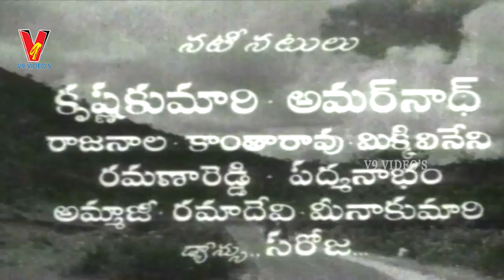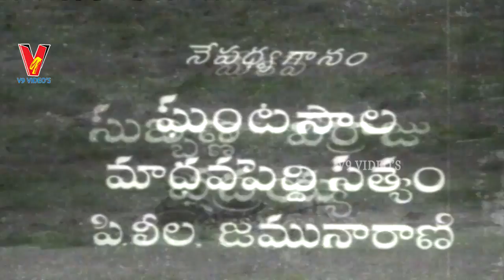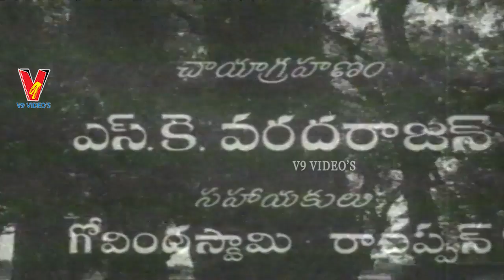SATHI SUKANYA | TELUGU FULL MOVIE | AMARANATH | KRISHNAKUMARI | RAMADEVI | V9 VIDEOS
Watch And Enjoy Telugu Full Movie Sathi Sukanya  On V9 Videos.

Staring :  Krishna Kumari, Amaranath, Rama Devi, Mina Kumari, Rajanala, Kantha Rao,  Ramana Reddy   Among Others.